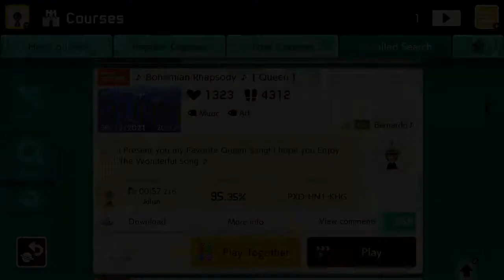Super Mario Maker 2 | ♪ Bohemian Rhapsody ♪ 【 Queen 】| by Bernardo ♪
Course ID: PXD-HN1-KHG